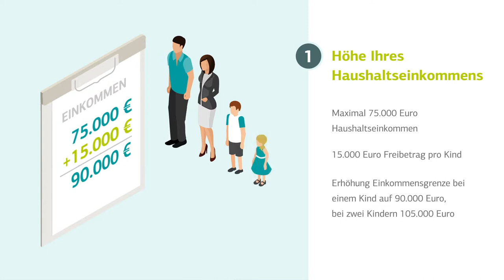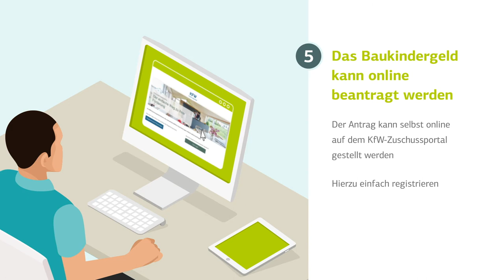Fünf Fakten zum Baukindergeld: Fördervoraussetzungen und Beantragung